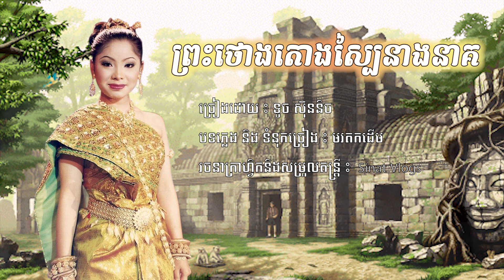បទ: ព្រះថោងតោងស្បៃ - ច្រៀងដោយ ៖ កញ្ញា ទូច ស៊ុននិច - ( Official Audio )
បទ ៖ ព្រះថោងតោងស្បៃ
ច្រៀងដោយ ៖ កញ្ញា ទូច ស៊ុននិច
Artist: Touch Sunnix

កំសាន្តដោយរីករាយ Mp3 Khmer